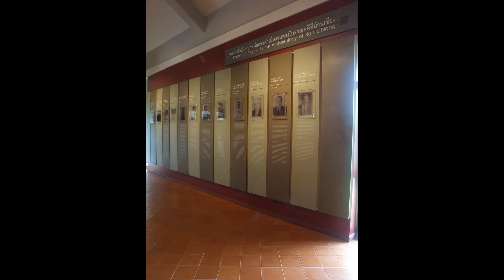3.1 “Archaeological Work in Ban Chiang”